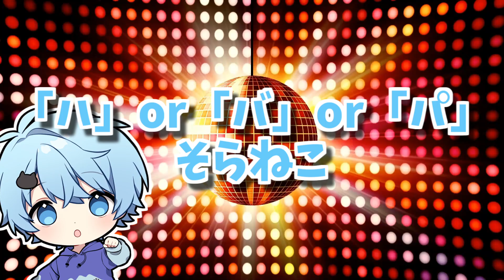【うたしりとり】2022年に流行った曲の歌詞のしりとりしたらやはりバカｗｗｗ【ミックスナッツ】【アーニャ】【Habit】【にっこり調査隊のテーマ】【魔法少女とチョコレゐト】【マイクラ】【そらねこ】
🟢ラメリィ・そらねこが所属する「きみゆめ」のスタンプ発売中！

Gamewith所属のYoutuberです！

ガレリアは最新スペックと快適なゲームプレイ環境を追求し、最新で壮快なPCゲームライフを実現します。
ゲーミングPC GALLERIA(ガレリア)については下記からチェック！

100万人目指して動画投稿中！
ーーーーーー
【再生リスト】

🟢スマブラSP鬼畜ステージシリーズ（有名プレイヤーさんとのコラボも）

ご利用させて頂いている効果音のサイト様